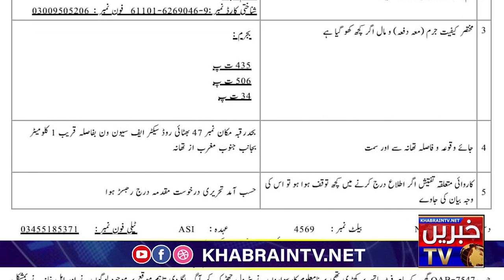Asma Shirazi Issue | Shahbaz Gill Press Conference |Journalism in danger| AsmaShiraziBBCArticle